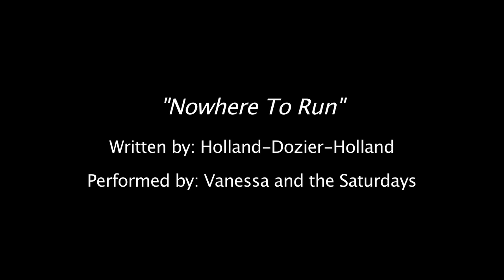Vanessa and the Saturdays perform "Nowhere To Run."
"Getting Down with Motown" Spring Music Celebration 2013.